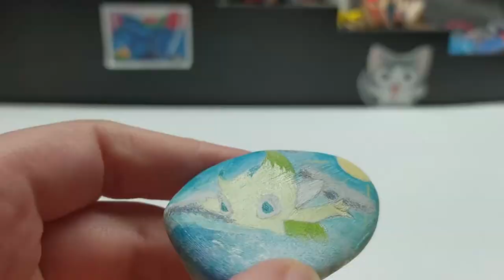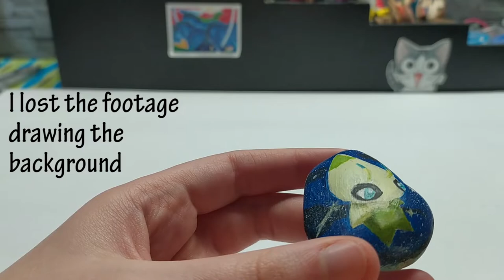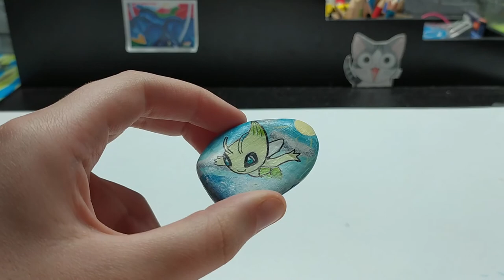DIY Pokémon stone painting Part 3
This is the third part of the "DIY stone painting" series. This time we paint Celebi in two different versions. On one side it happily hovers over the sea.

On the opposite side, it hovers sadly in the night sky.

As always stones, permanent markers, acrylic paint and a varnish were used.There is always enough time between cuts to allow the paint to dry.The varnish also dries for around five hours.Only then the permanent marker can  be used, otherwise it would bleed.